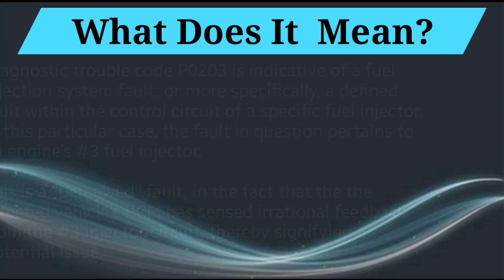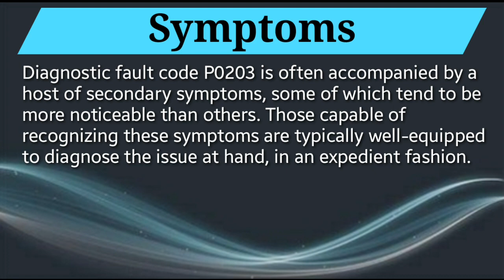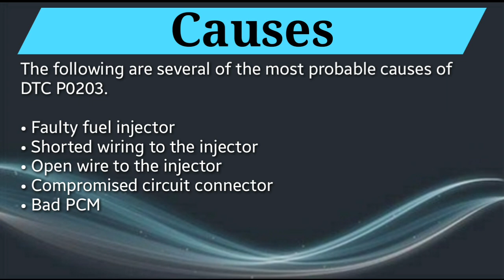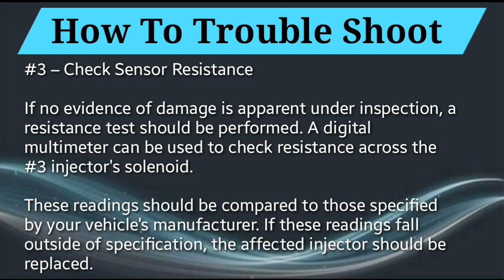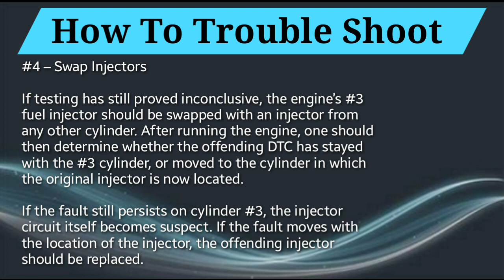DTC P0203 Overview: Injector Circuit/Open – Cylinder #3